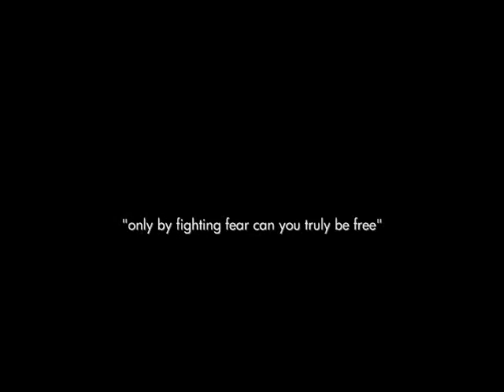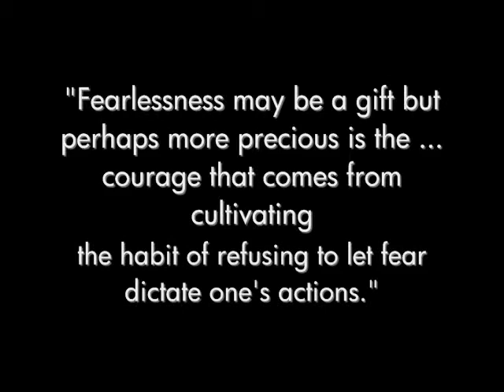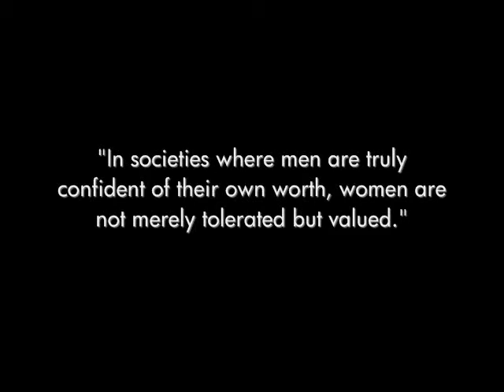Aung San Suu Kyi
A video project on Aung San Suu Kyi for Spiritual Journey featuring Andrew Bird's song "Anonanimal".